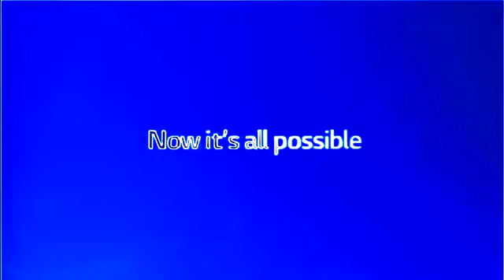Best Animation Logos in Organ